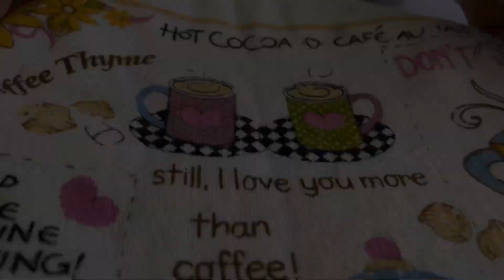Домашняя Жареная Самса в казане